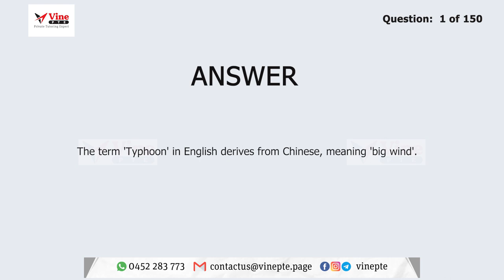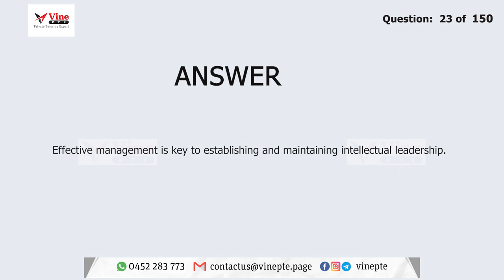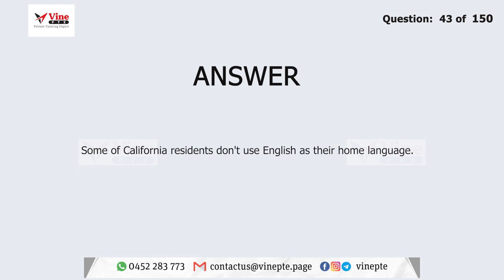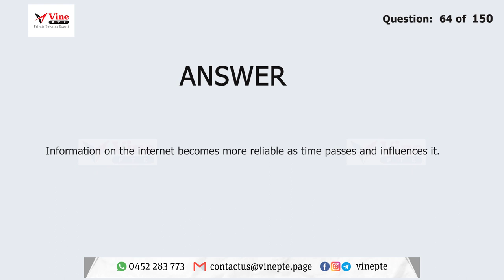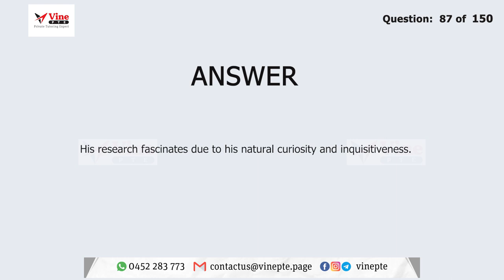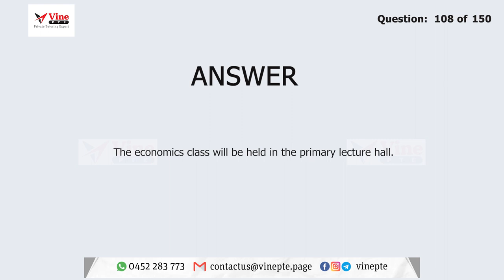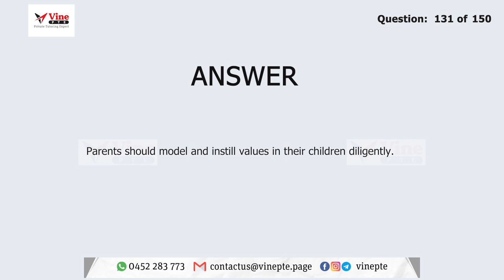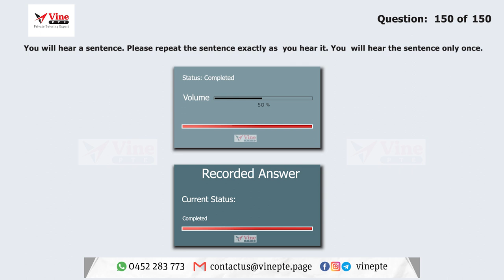Expert Level: Mastering 150 Top Repeated Questions for March 2024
In this video, we present the most predicted 150 questions for the PTE Repeat Sentence section in March 2024. Prepare yourself by practicing these questions and improve your listening and speaking skills.

Join our Online PTE Coaching and Private Tutoring Classes to receive expert guidance and personalized instruction. We offer various study plans, including Quick As A Wink, 21 Days PTE, 30 Days PTE, PTE Endless, PTE Heavyweight, You Ask We Make, and Happy Chef, tailored to suit your schedule and needs.

Experience the advantage of private tutoring coaching, which includes one-to-one tutoring sessions, detailed feedback for each mock test, progress tracing, and flexible class management. We are a need-based institute, focused on providing the best support for your PTE journey.

Facebook: Vine Pte & Naati Study Center
Join us on TikTok as well, at @Vinepte, for engaging content and helpful tips.

Prepare yourself for success in the PTE exam by practicing the most predicted 150 questions for the Repeat Sentence section in March 2024. Enhance your listening and speaking skills to achieve your desired score.

Let us guide you towards success in your PTE journey.

Address: Tower 2 Level 20, 201 Sussex Street, Darling Park NSW 2000.